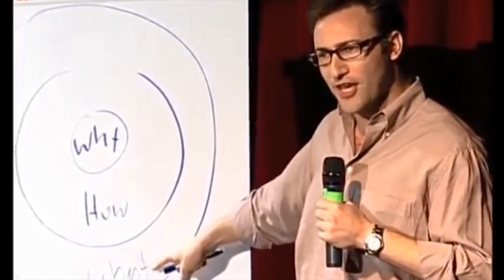10 People Secretly Richer Than Jeff Bezos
10 People Secretly Richer Than Jeff Bezos